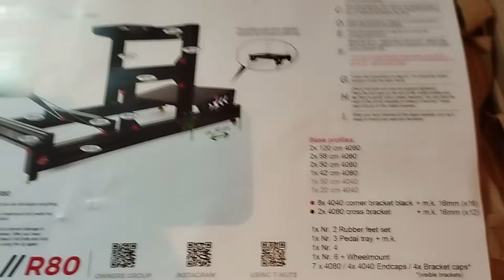Mon nouveau châssis de simracing en profilé RIG aluminium - SimXpro R80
Bonjour,
Je vous présente mon nouveau châssis R80 de chez SimXpro.  Un GAP énorme à coté du Playseat challenge pliable que j'ai eu durant 2ans !

Mon panier :
Sim Rig R80 / siège GT / Support Button Box /
N'oubliez pas d'abandonner votre panier pour bénéficier d'une réduction !!!

Redion le sponsors Simracing de Hilliuss qui cast les championnats, tu peux obtenir -10% sur le site avec le code "Hilliuss"

💥 Mon setup SimRacing Thrustmaster ! 💥

🔗 Lien vers le shop Thrustmaster UE : shop.thrustmaster.com

🛠️ Mon matériel :
• Base T818
• Volant Ferrari 488 GT3
• Pédalier T-LCM

🎬 Vous êtes créateur de contenu vidéo, blogueur ou streamer ?
Rejoignez le programme de parrainage Thrustmaster !

Merci pour le visionnage ! A bientôt